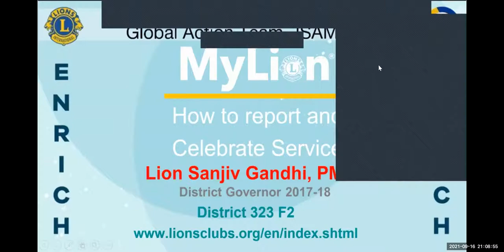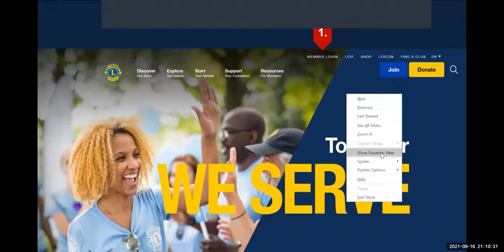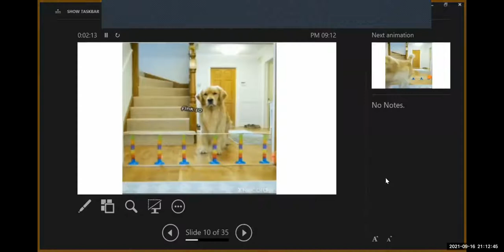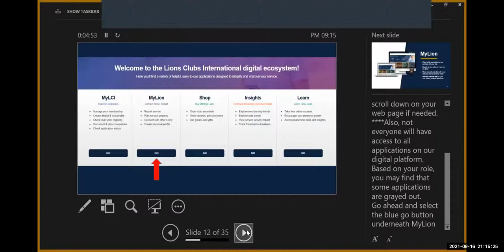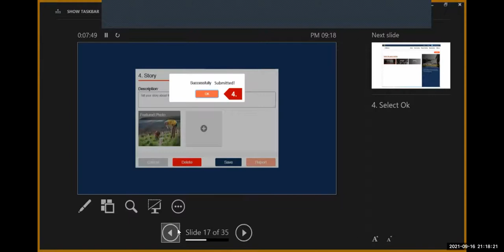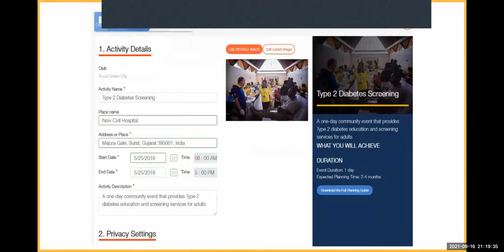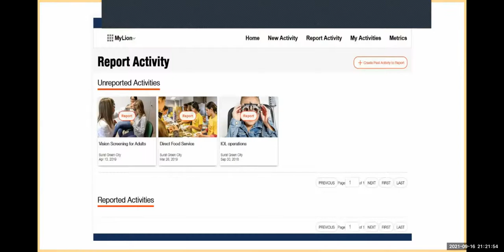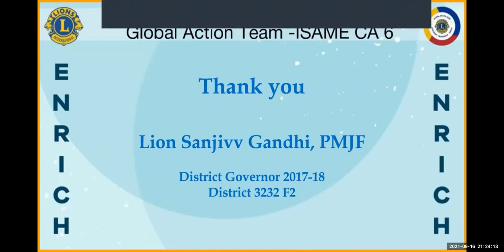"MyLion" by Sanjivv Gandhi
A presentation on MyLion by Sanjivv Gandhi as a part of GAT ISAME Enrich series